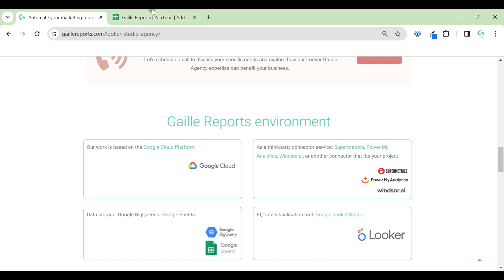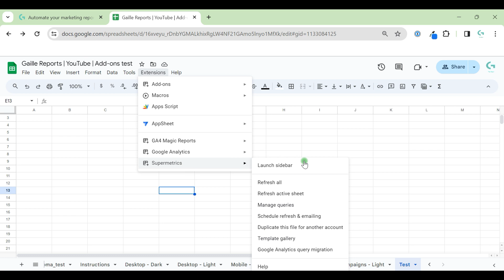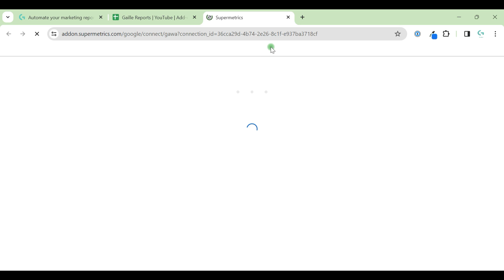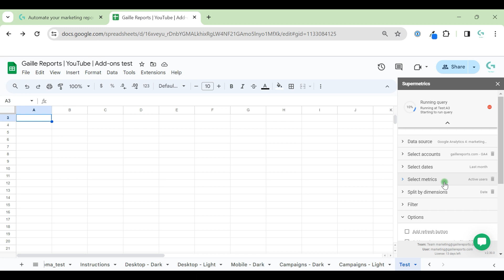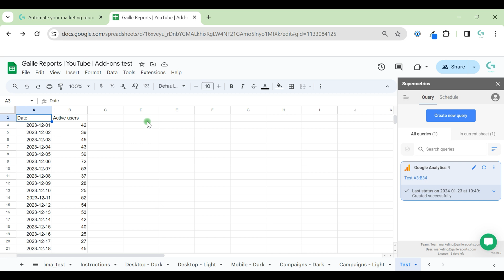How to install Supermetrics add-on to Google Sheets? | Looke Studio by Gaille Reports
In today's tutorial, I'll guide you through the easy installation process of the Supermetrics add-on for Google Sheets. As someone who appreciates working with Supermetrics, a market leader offering excellent services to seamlessly connect your ads and sales platform to Google Sheets or Looker Studio, I can't wait to share the benefits with you. Supercharge your data analysis game and explore the possibilities. If you're ready to take your reporting to the next level, check out Supermetrics via the